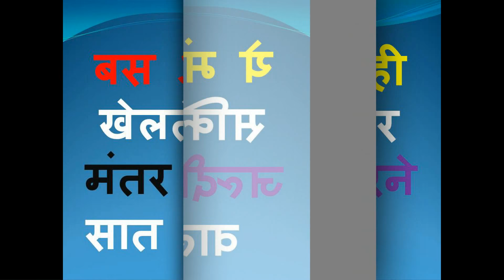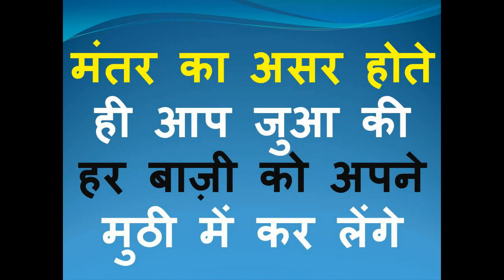मकर राशि वालो के लिए जुआ जितने का मंत्रा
All Problem Solution In Few Hours